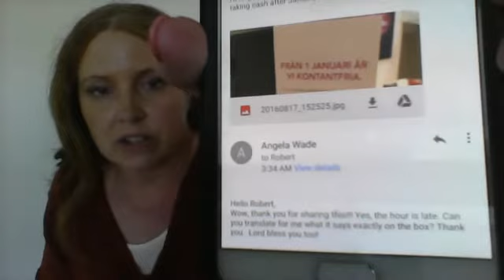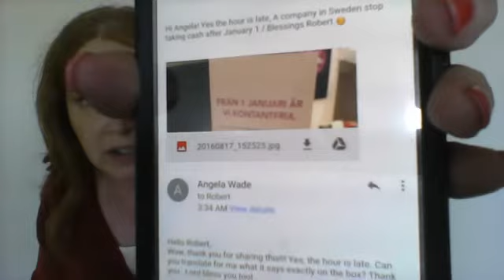Yeshua Said My Name: My Email Adddress